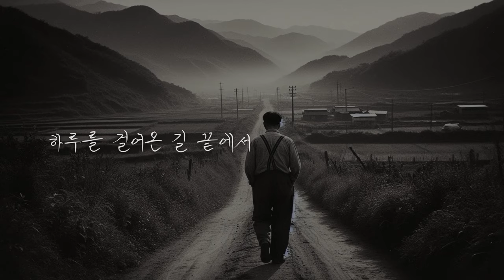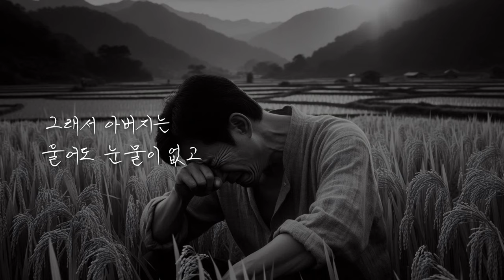나팔절(로쉬 하샤나) 기념 특별 영상 ⎮아버지의 눈물 (낭독 배우 오미희 권사)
☑️ 온라인 헌금